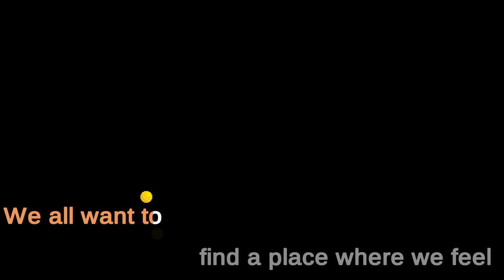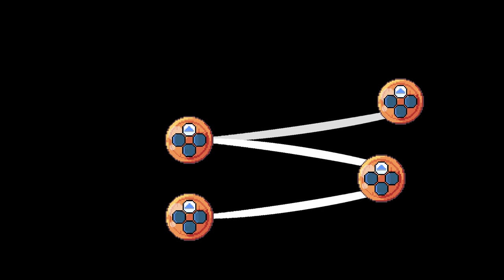Let's Try Songbird Symphony - Birb Birb Revolution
A heart-warming journey of discovery, as orphaned chick 'Birb' sets off to find his true origins. Follow this cheerful little bouncing bird who revels in singing, and guide him through this magical journey of stunning pixel art and gorgeous animation that shapes itself to your musical interactions! Chirp to activate platforms, and sing to the residents of the forest, learning new notes to aid you in captivating rhythm battles against the creatures of this sprawling, enchanting world.

In this journey of self-discovery, Birb will come across dozens of cheery denizens with joyful and bubbly animations. Fly your way across areas rendered in beautiful pixel graphics as you learn more about the tales of the forest.

Come to the aid of the creatures of the forest to find hidden musical notes scattered across the levels. Your good deeds will release extra layers of beats that will blend harmoniously with the soundtrack, bringing further the atmosphere of the world to life.